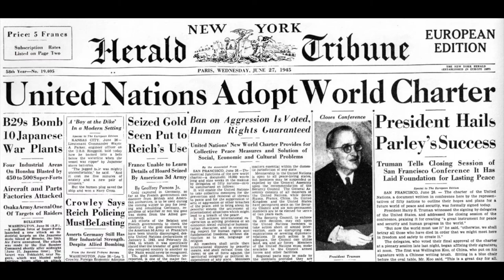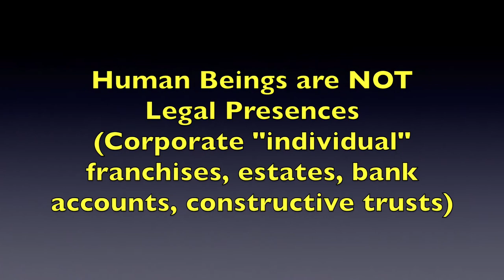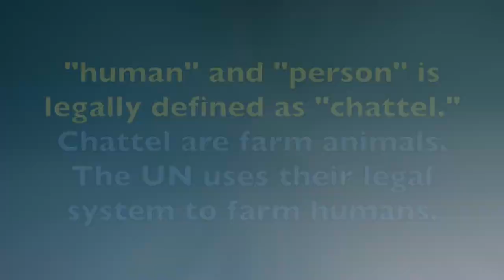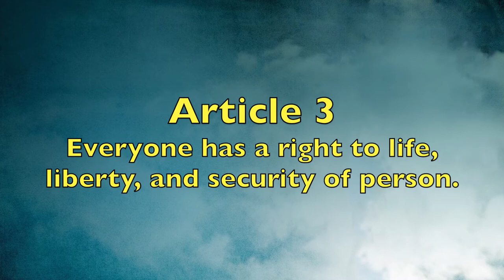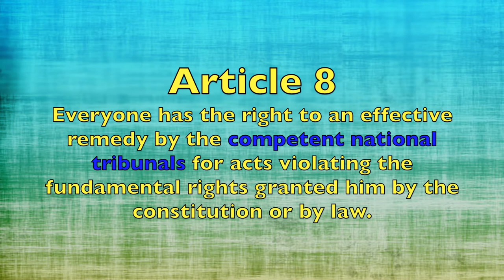🔥e7- PSA UN UDHR Has Replaced 📜The US Constitution Bill Of Rights🇺🇳⚖️⛓️☠️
A bombshell exposé revealing how the once-sovereign United States quietly gave up its independence to become a corporation under UN control after WW2.

Learn how the distinguished US Constitution has shockingly been relegated to a secondary status below UN dictates.

Discover the chilling truth behind the United Nations Universal Declaration of Human Rights and its true purpose of enslaving humanity. Uncover how all courts globally have been replaced by UN “competent national tribunals” where justice has been outlawed. Grasp why even local police are now UN armed forces operating on legal fictions. Witness a county prosecutor openly admit his “masters are the United Nations." Be among the first to realize New York City’s status as the UN’s 4th sovereign city-state empire. This mind-blowing exposé sheds light on the major historical scam that ended the United States as we knew it and placed all nations under covert UN domination.

Chapters
0:00 Intro
0:08 US Constitution replaced by UN UDHR
0:33 📺 Rep. Allan West FL-R "US is a Corporation"
0:54 UN Universal Declaration of Human Rights, UN National
1:52 📞 Washtenaw County Head Prosecutor Brian Mackie P-25745
2:23 📞 Brian Mackie P-25745 "Masters" are the UN
2:52 📜 UN UDHR - Article 3 "Right to be a PERSON-CHATTEL"
3:12 📜 UN UDHR - Article 6 "Right to be a PERSON-CHATTEL before Law"
3:30 📜 UN UDHR - Article 8 "Right to Military Tribunals as a War Criminal"
4:12 📜 UN UDHR + Article 15 "Right to UN Member-State"
4:24 UN UDHR are slavery Privileges, not Rights
4:44 UN has taken over NYC as 4th Sovereign City-State
5:05 Outro